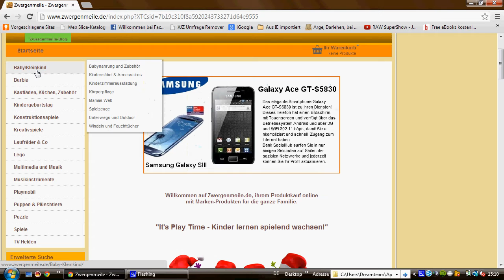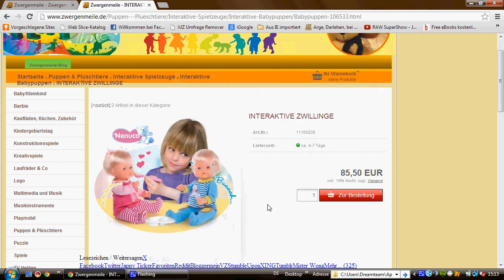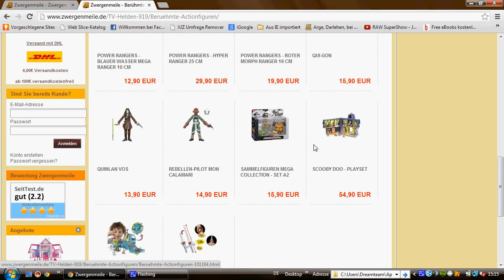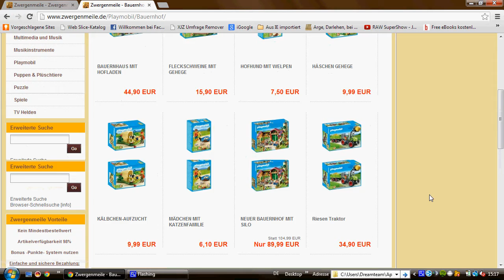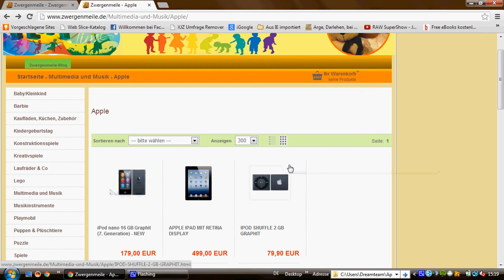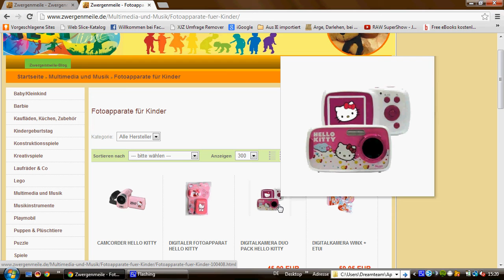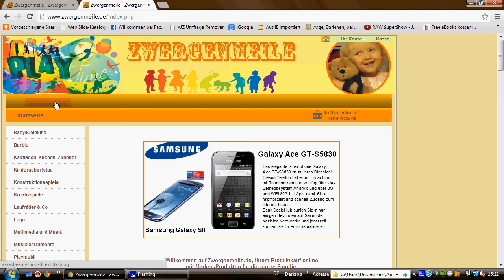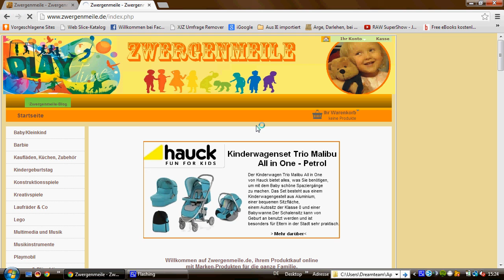Lets Show Zwergenmeile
Viel Spaß
Der Shop